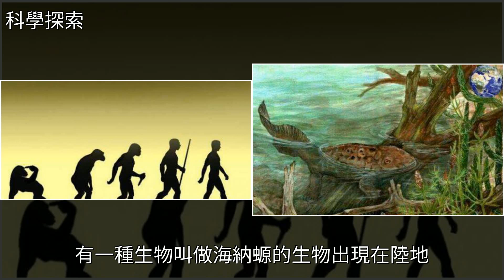人類的起源究竟是啥？科學家：或起源於3億年前的此生物！，[科學探索]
人類的起源究竟是啥？科學家：或起源於3億年前的此生物！ [科學探索]動物,地球,哺乳動物,魚,甲魚人類的起源究竟是啥？科學家：或起源於3億年前的此生物！ [科學探索]動物 地球 哺乳動物 魚 甲魚